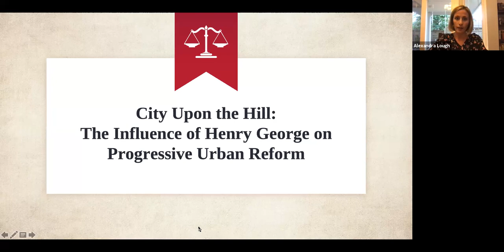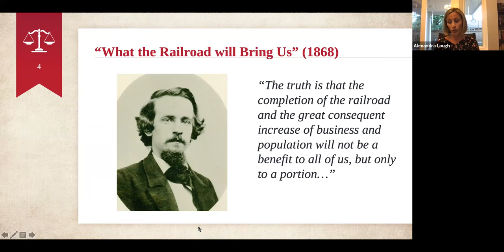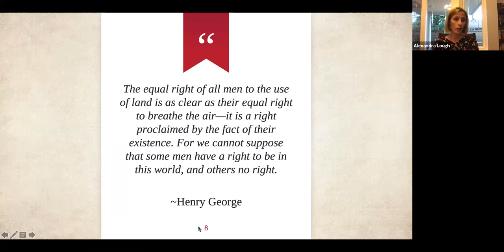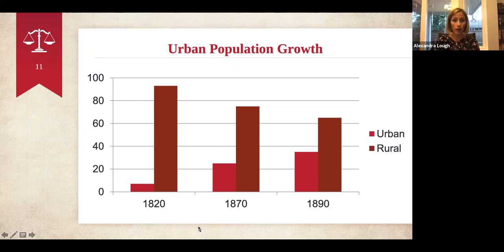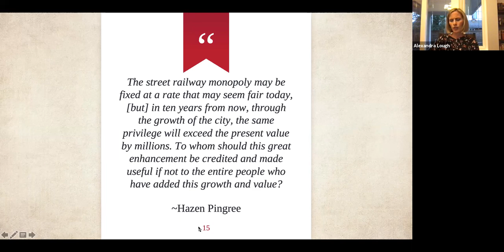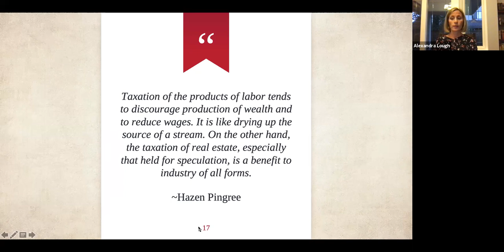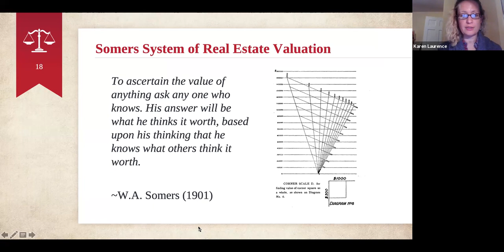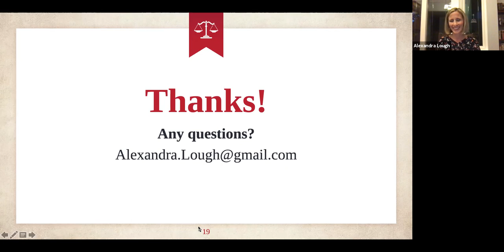"The City on the Hill: Tom L. Johnson and the Mayors influenced by Henry George" Nov. 19, 2020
The City on the Hill: Tom L. Johnson and the Mayors influenced by Henry George
Thursday, November 19, 7pm
A talk by Dr. Alexandra W. Lough, author of The Last Tax: Henry George and the Social Politics of Land Reform in the Gilded Age and Progressive Era

Cleveland during the period of Mayor Tom L. Johnson (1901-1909) was considered by many to be one of the best governed cities in the nation. But Johnson was just one of several mayors who were followers of the 19th century political economist and social reformer Henry George. Dr. Alexandra Lough will explain how the teachings of Henry George influenced Tom L. Johnson's mayoralty in Cleveland.

This series is cosponsored by Cleveland History Center, CWRU Siegal Lifelong Learning and the League of Women Voters of Greater Cleveland

Photo: Cleveland Press Collection